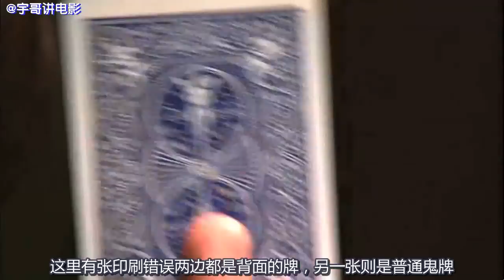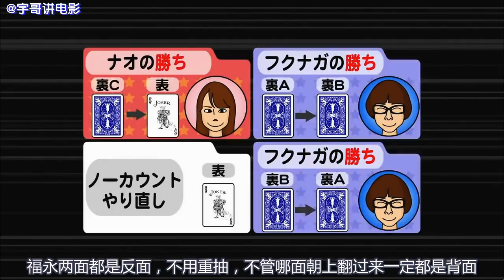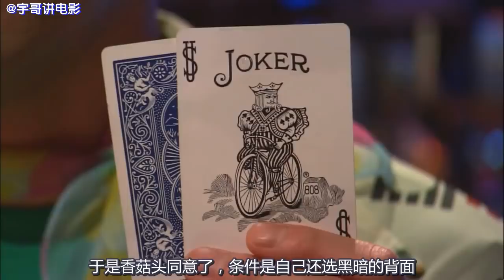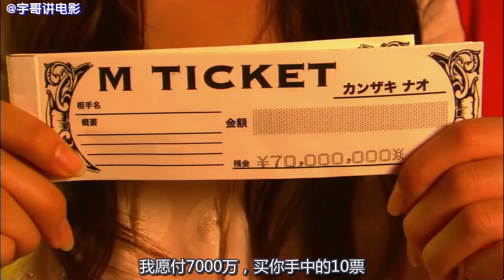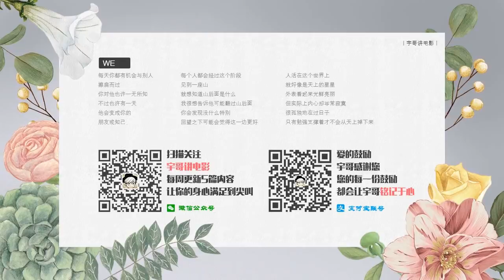【欺诈】这个扑克游戏里隐藏着阴谋，你能揭穿他的骗术吗？《欺诈游戏/诈欺游戏07》【宇哥讲电影】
《欺诈游戏》改编自甲斐谷忍的同名漫画。该剧主要讲述女大学生神崎直突然被卷入一场一亿日元的巨额争夺战的游戏之中， 因而与一名天才诈欺师秋山深一联手合作， 成为诈欺游戏最后赢家的故事， 主要反应人类面对巨款而心生动摇的态度。